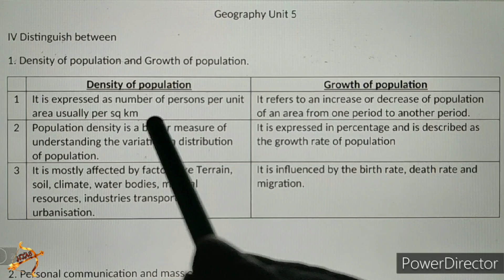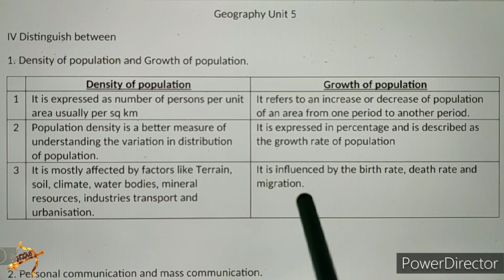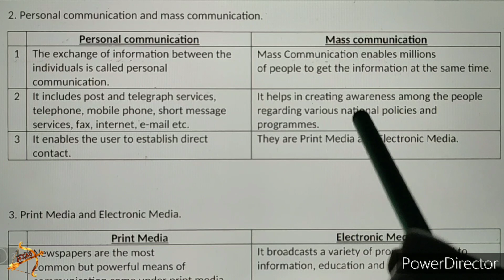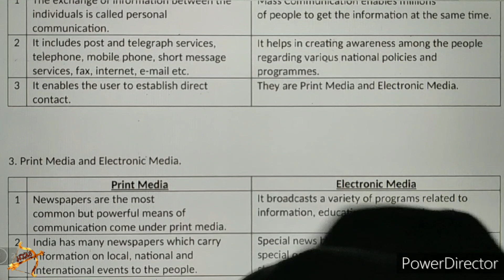10th Social GEOGRAPHY Unit 5 Distinguish 1,2 Book back Q&A explanation in tamil Population